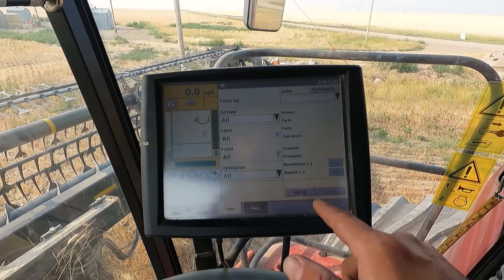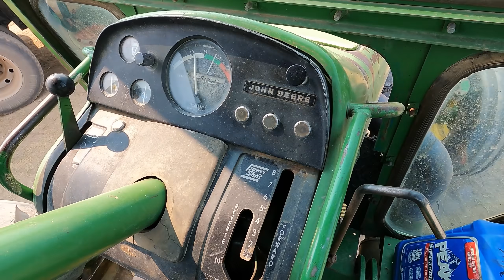It's Yielding Nothing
We've entered the hailed wheat acres 😬. Leg Arms modifies a new water pump to fit the 4520 in hopes that it will stay cool when unloading trucks. Dad shares some history as to how our fields came to be!

►SPECIAL THANKS TO OUR CHANNEL PARTNER CASE IH!

►HATS, SHIRTS & MORE? CLICK HERE!